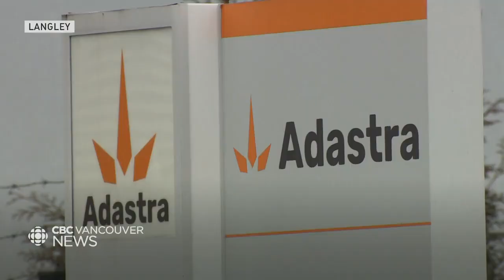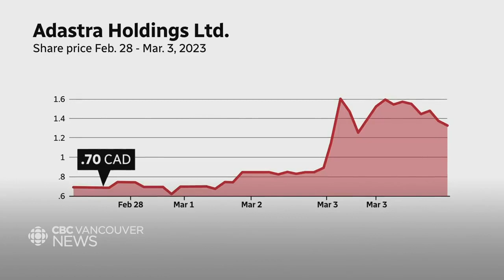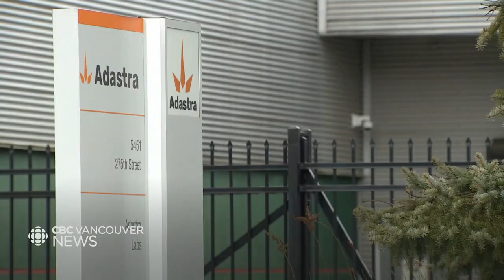B.C. cannabis company criticized for announcing it has a licence to produce and sell cocaine.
The prime minister and other politicians are accusing the company of publishing misleading information. As Jon Hernandez reports, the company can make the drug but only for research.